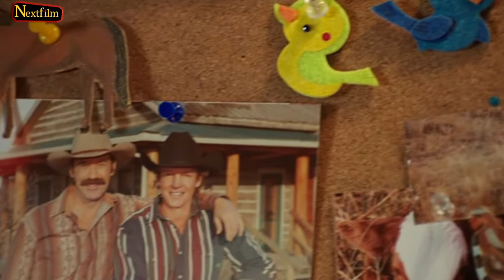Heartland Season 16 Release Date, Trailer - Is It Cancelled?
Today we'll talk about Heartland Season 16 and whether it's been canceled. After spending 15 years with it, the last thing we want to see is to have Heartland got canceled over some ridiculous reason. Therefore, whenever we see a comment about Heartland Season 16 being canceled, we're afraid to use our favorite show.

Heartland Season 15 wrapped its story up back in December 2021. The show was the last good thing that 2021 has provided us with, and we appreciate it. However, we have to admit that the season finale was far from what we were expecting it to be. It was quite underwhelming since it felt unfinished. On the one hand, it was very annoying since we didn't get to see anything that we were expecting to see. On the other hand, it was a very smart move because thanks to this abrupt ending, now we're more than excited for Heartland Season 16.

What do you think about Heartland? Are you excited for Heartland Season 16?